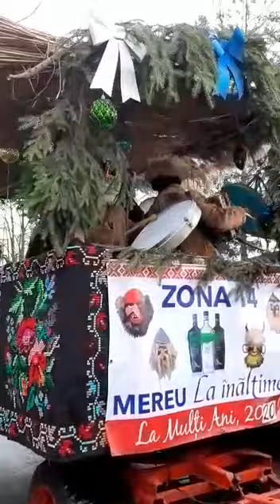Festivalul de Datini și Obiceiuri de Anul Nou de la Vorona 2019